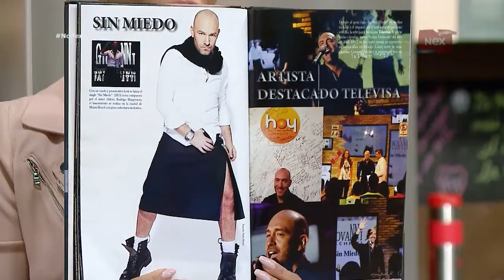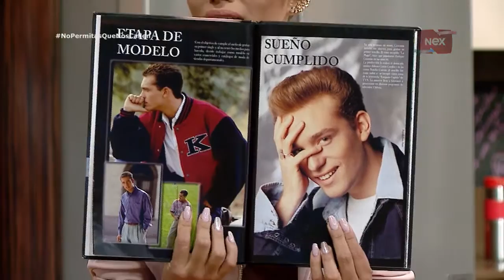Giovanni Falchetti: Nuevo Tema: "Junto a ti"